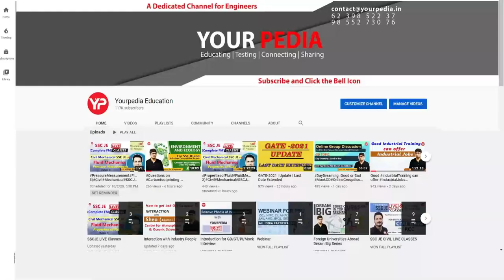HPCL HR Mock Interview | HPCL HR Interview Questions | HPCL Interview Guidance | PSU Interview